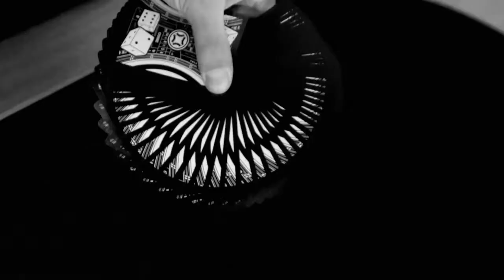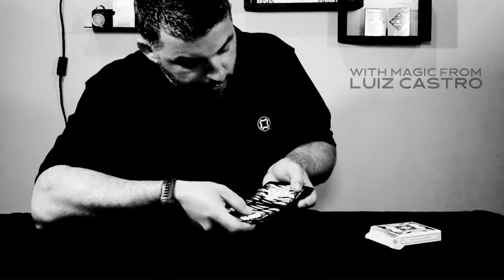Learn Dice & Card Magic Tricks - Craps Playing Cards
Here's just some of the magic tricks and routines that come with the new Craps Playing Cards. Combine dice and card magic like never before with innovative routines from Jimmy, Luiz Castro and Danny Cheng.